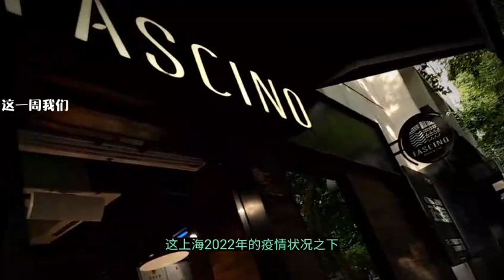上海 629开启堂食 都准备好了吗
6月28记录一下，6月29开启堂食，店家们都准备的如何？辖区内无中风险地区且近一周内无社会面疫情的街镇，将有序放开餐饮堂食。还要看餐厅大小，照比例进店用餐，实行隔位、错位入座。